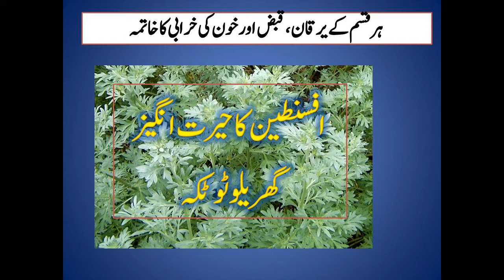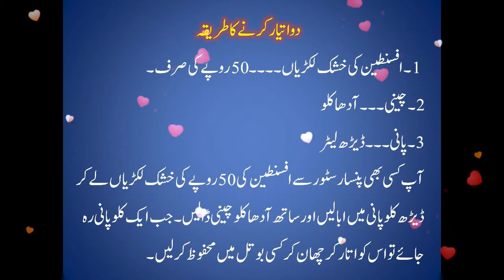ہ|desi| health| tips|| ہر قسم کے یرقان، قبض اور خون کی خرابی کا علاج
|desi| health| tips|| ہر قسم کے یرقان، قبض اور  خون کی خرابی کا علاج